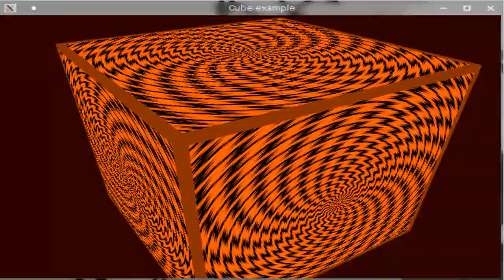Rusty crate carries away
Yet another cube